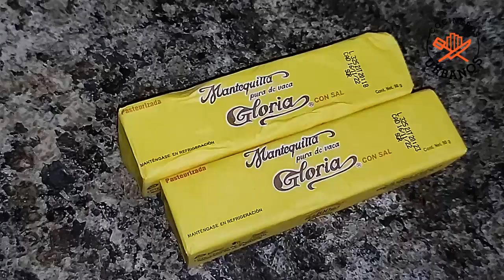► Como Preparar CABRITO a la NORTEÑA Asado a la GRIEGA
Esta es la Receta de la Preparacion del Cabrito a la Norteña asado al pastor y es una receta tipica de la gastronomia de Monterrey lo cual al momento de hacer el cabrito hay que cocinarlo dandole vueltas constantemente para que no te quede seco o quemado y lo puedes comer con una rica salsa y en tacos.

La Receta del cabrito a la norteña se prepara de diferentes formas algunos lo preparan al ataud que es como si fuera un horno, no se desaprovecha nada, el machito o la fritada tambien se sacan del cabrito.

¿ Como preparar Cabrito Norteño ?

0:09 Salar el Cabrito
3:35 Atar el Cabrito
5:36 Ingredientes del Sazonador
5:38 2 barras de Mantequilla
5:46 Orégano
5:54 Cebolla
6:04 Ajo
6:11 Comino
6:18 Preparación del Aderezo para Sazonar el Cabrito
7:18 Barnizar el Cabrito con el Aderezo
7:40 Asar el Cabrito